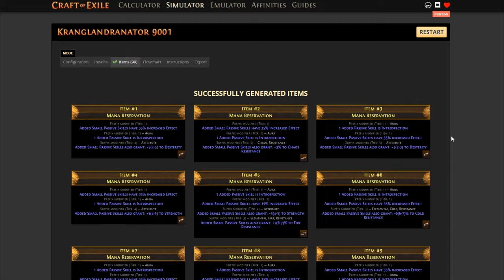[AutoCraft Strategy] How I got divines for 50k decks. PoE 3.22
This video was released 2 days earlier for subscribers on Boosty or BMC.

0:00 Disclaimer
0:05 Base
0:24 Simulator
0:53 35% Effect + Introspection
1:32 35% Effect + other good mods
2:03 Fracture orb
2:44 Fracture fail
2:57 Another one tip
3:09 End